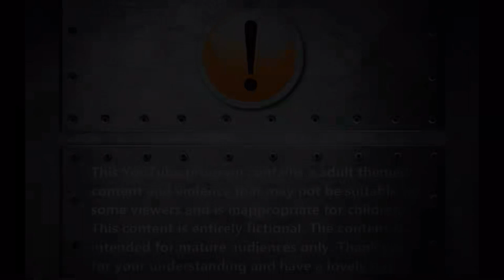S.T.A.L.K.E.R | Side op: Deserters pt. 2 | Hosted by DD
In-Game Credits: Music by TOSH & Soviet Survivor for more  music Related to the Subject visit YouTube Channels at 🢇
the In-Game Music here is the links  🢇